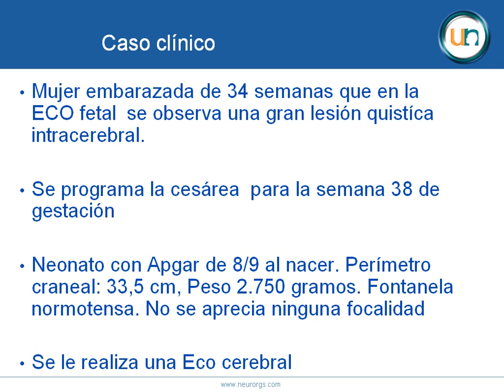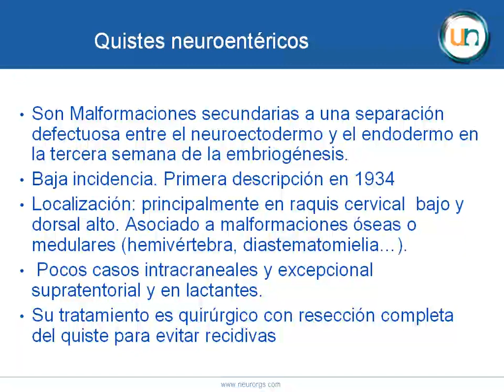Neurorgs.net-Quiste intracerebral en lactante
Quiste intracerebral en lactante

Historia clínica:
Mujer embarazada de 34 semanas que en la ECO fetal  se observa una gran lesión quistíca intracerebral.
Se programa la cesárea  para la semana 38 de gestación.
Neonato con Apgar de 8/9 al nacer. Perímetro craneal: 33,5 cm, Peso 2.750 gramos. Fontanela normotensa. No se aprecia ninguna focalidad
Se le realiza una Eco cerebral, en la que se aprecia lesión quística en línea media de 43 x 32 x 35 mm, lateralizada a la izquierda y que desplaza el ventrículo lateral izquierdo,  compatible con quiste aracnoideo. No existe hidrocefalia.
En la RM se aprecia lesión quística isointensa en todas las secuencias con el LCR que se extiende desde la lámina cuadrigémina y desplaza principalmente el parénquima  del hemisferio izquierdo. Compatible con quiste aracnoideo.

Evolución:
Se decide actitud expectante y programar la cirugía según evolución.
Alta a domicilio a los seis días de nacer.
Control en consulta a los 15 días con ecografía cerebral donde no se observan cambios .
Al mes y medio presenta un aumento del perímetro craneal (40 cm)  con fontanela discretamente tensa. En ecografía no hidrocefalia, no signos de hipertensión.
Se decide tratamiento quirúrgico.
Tratamiento quirúrgico:
Craneotomía parietal posterior izquierda.
--Abordaje intehemisférico llegando a una lesión quística de paredes gruesas, contenido mucoso-gelatinoso que se vacía  mediante punción y posterior resección de las membranas del quiste.
--Anatomía patológica: quiste neuroentérico
Evolución:
Alta a los cinco días sin focalidad con Ecografía de control que mostraba desaparición del quiste.
Buena evolución neurológica. Normalización de P.craneal.
Control de Rm a los seis meses con desaparición completa del quiste.
Conclusión:
Los quistes neuroentéricos son malformaciones secundarias a una separación defectuosa entre el neuroectodermo y el endodermo en la tercera semana de la embriogénesis.
Baja incidencia. Primera descripción en 1934.
Localización: principalmente en raquis cervical  bajo y dorsal alto. Asociado a malformaciones óseas o medulares (hemivértebra, diastematomielia...).
Pocos casos intracraneales y excepcional supratentorial y en lactantes.
Su tratamiento es quirúrgico con resección completa del quiste para evitar recidivas
Describimos el caso del un paciente con quiste neuroentérico de localización supratentorial y visualizado intraútero.
 Son sintomáticos, pueden confundirse radiológicamente  con los quistes aracnoideos y su tratamiento es quirúrgico con resección completa de las membranas.